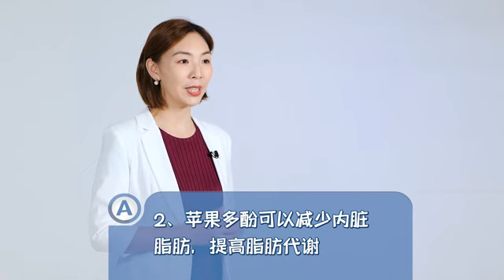Atomy 艾多美 哪些营養素帮助维持好身材產品介紹及分享